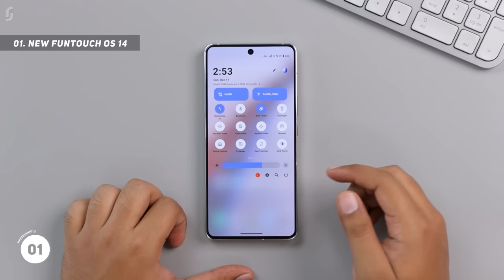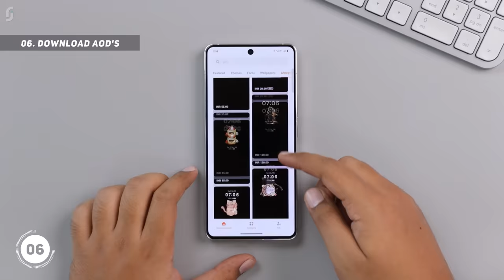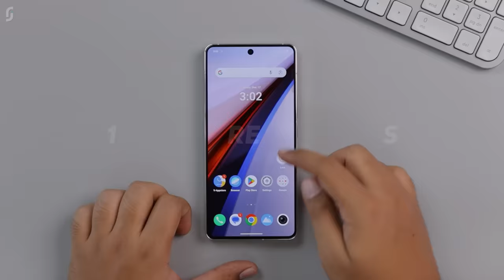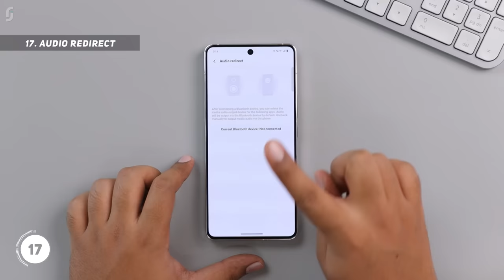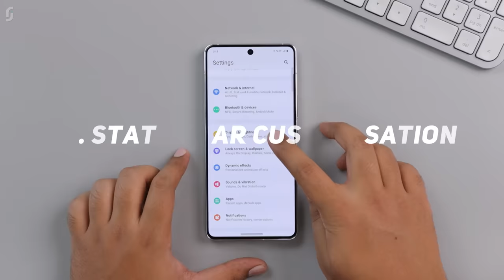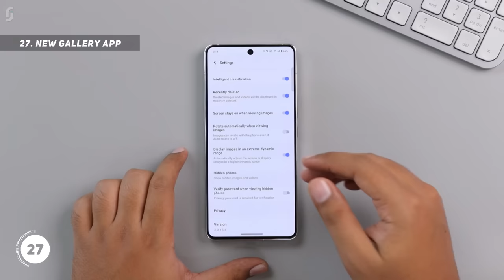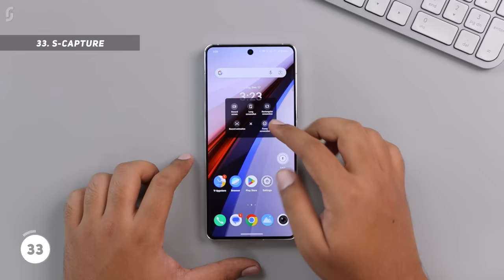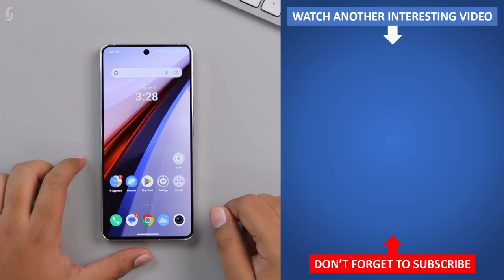IQOO 12 Tips & Tricks | 40+ Special Features - TechRJ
Hello Friends, in this video I have explained tips and tricks of IQOO 12 which can also be called as some special features of IQOO 12, or Hidden features of IQOO 12, or best features of IQOO 12, or IQOO 12 tips or IQOO 12 tricks. IQOO 12 comes with Funtouch OS 14 based on Android 14.